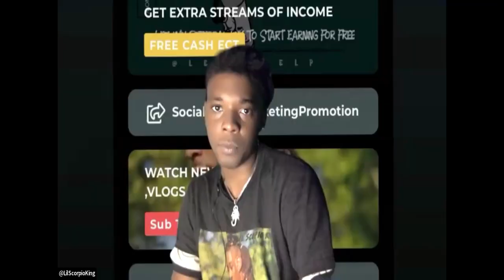Lil Scorpio King Reacts To NBA YoungBoy - Boat (Official Music Video)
Start sport betting with any sport league get $25 to match your first deposit

Get free 500 views with my link using veefly for YouTube

Follow My 2nd Youtube Channel On Odysee Where You Can Get Paid For Watching My Content

Hold 🆙 wait there's more